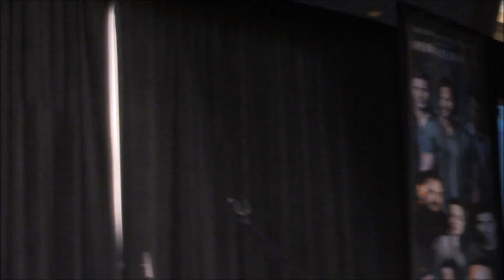JaxCon Jared Padalecki and Jensen Ackles FULL Panel 2016 Supernatural